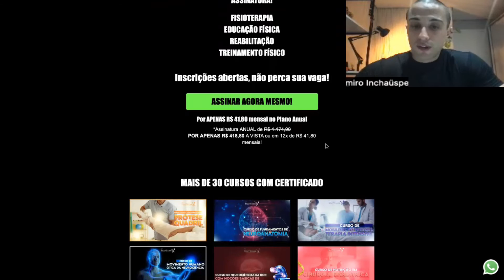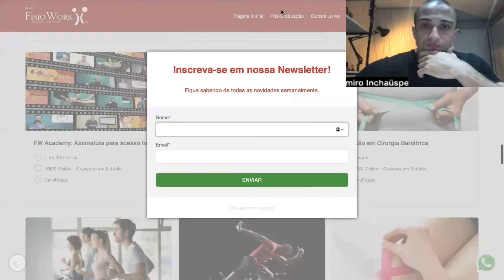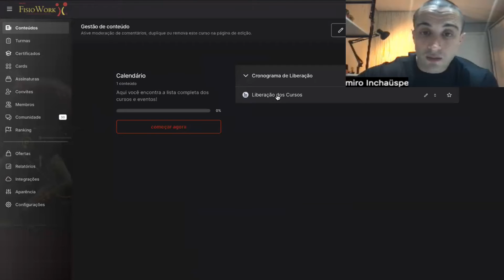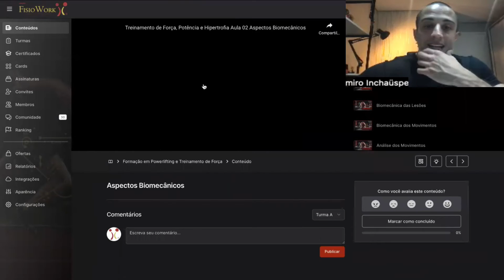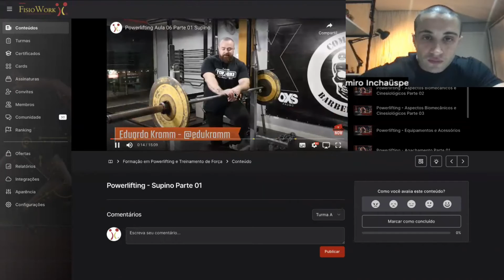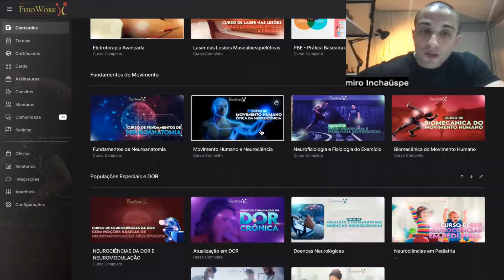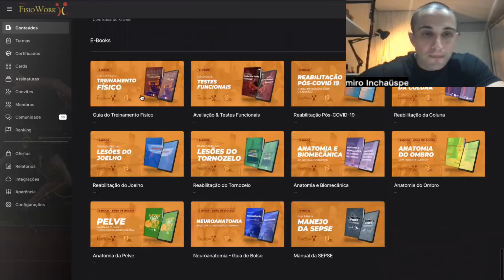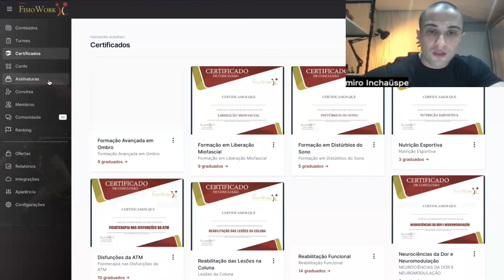A NETFLIX DO MOVIMENTO HUMANO - REAGIMOS A NOSSA COMUNIDADE